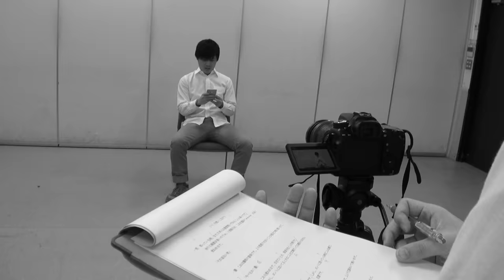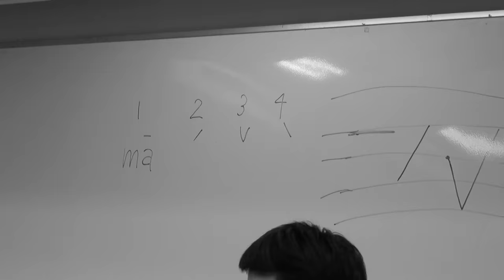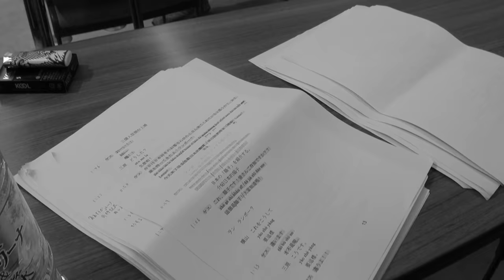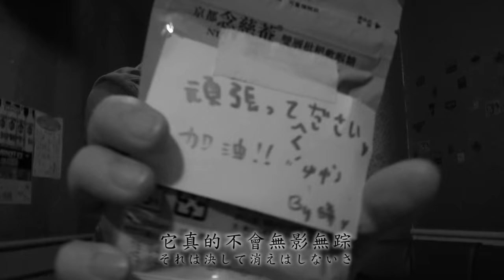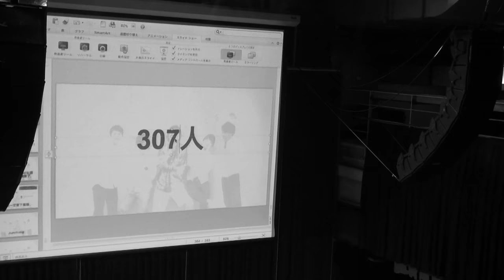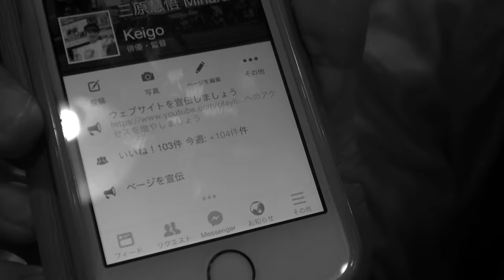【MV】永不停息（LIVE演出前的幕後花絮製作） 三原慧悟 Mihara Keigo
今天竟然難得很偶像的上傳了MV！！今年3月，我們在西門紅樓舉辦了live。在表演的最後，我唱了這首歌「永不停息」！我也把live演出前的幕後花絮製作成MusicVideo了！請聽聽看！＼(^o^)／